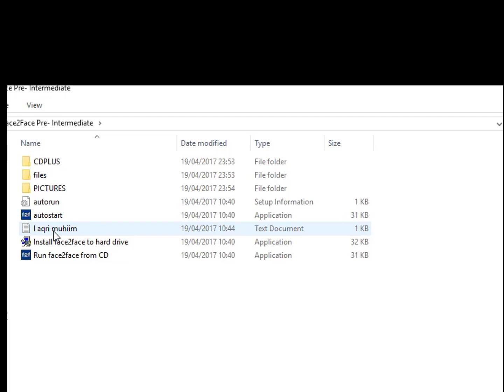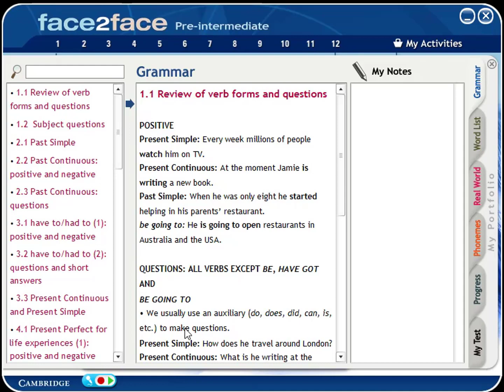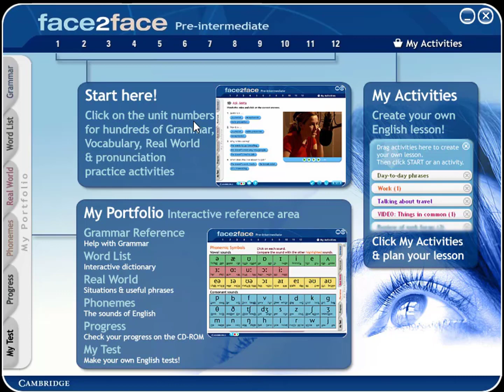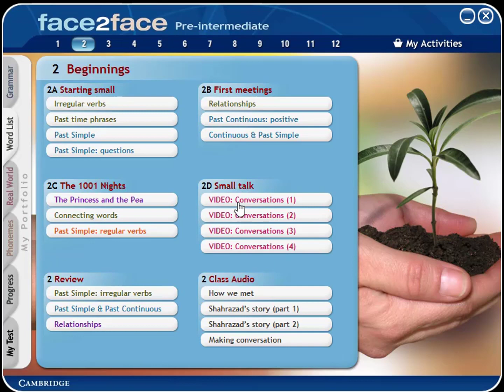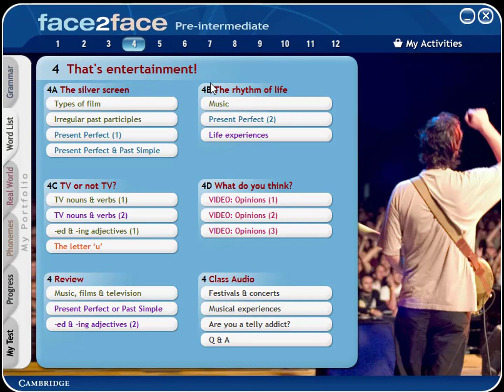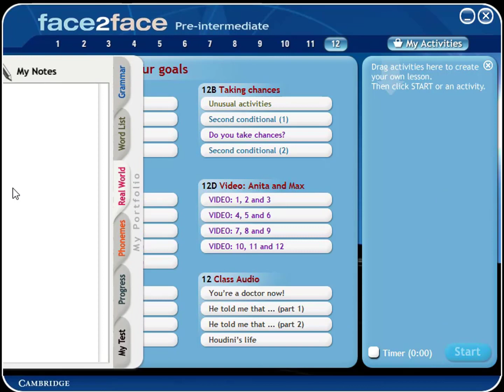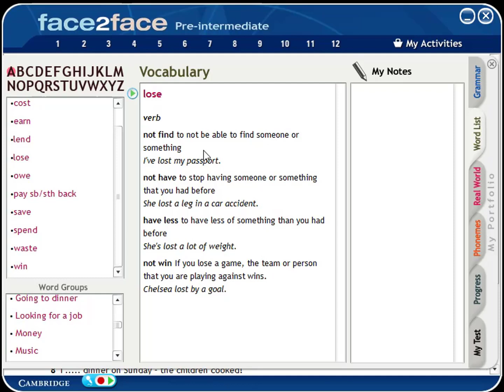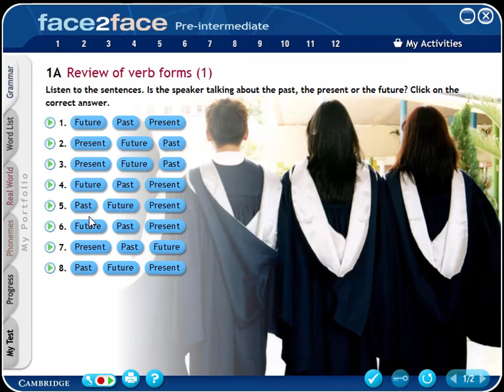Cambridge English Face2Face Pre-Intermediate